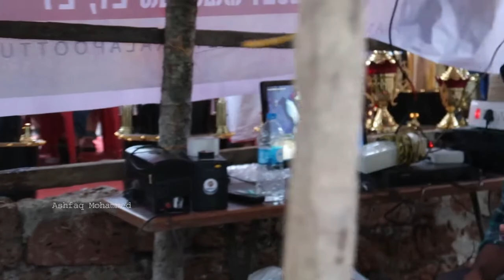പരപ്പനങ്ങാടിയെ ഇളക്കിമറിച്ച് കാളപൂട്ട് മത്സരം | Kalapoottu Palathingal | Malappuram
kalapoot ambakkad,
kalapoot ambayathode,
kalapoottu athisayam,
kalapoot abdutty,
kalapoottu malappuram,
mannarkkad kalapoottu malsaram,
old kalapoottu,
kalapoottu photos,
kalapoottu race ayilakkad
കാളപൂട്ട് മത്സരം അയിലക്കാട്